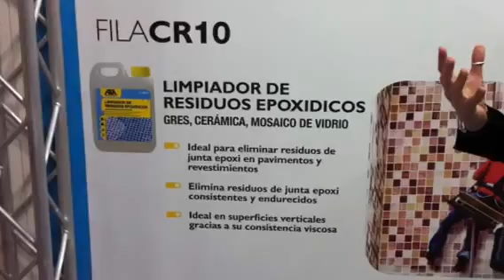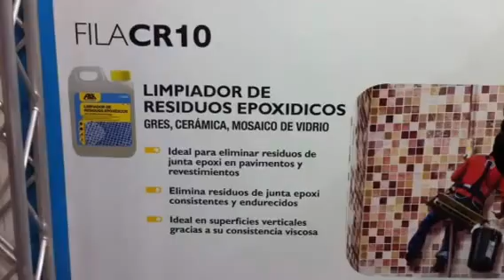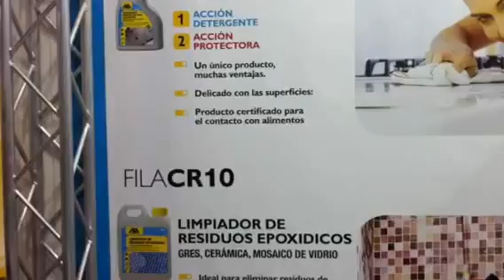tureforma.org - cevisama 2012 - Fila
Entrevista a Paolo Gasparini